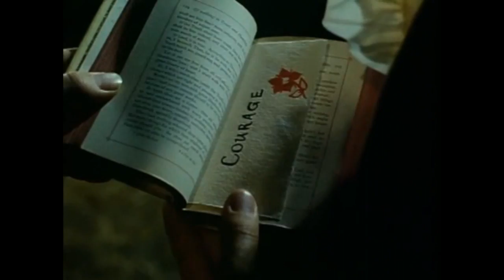part 1 - scarlet pimpernel